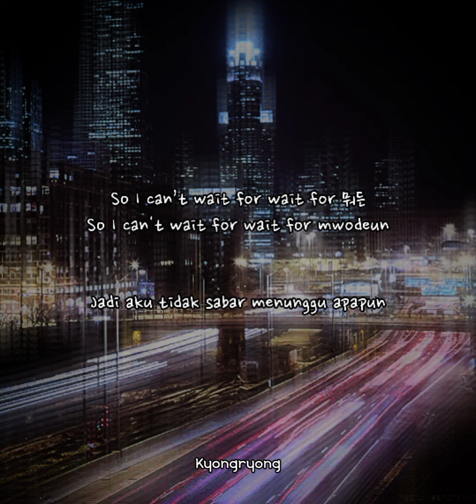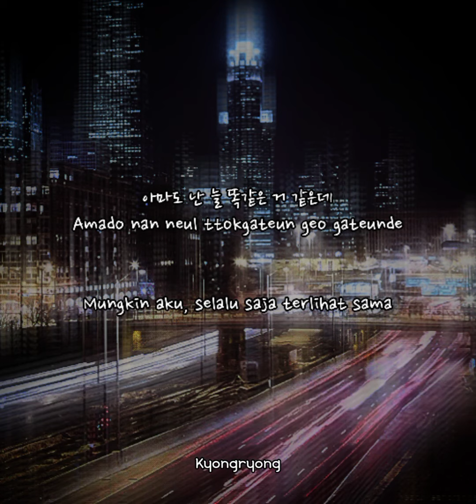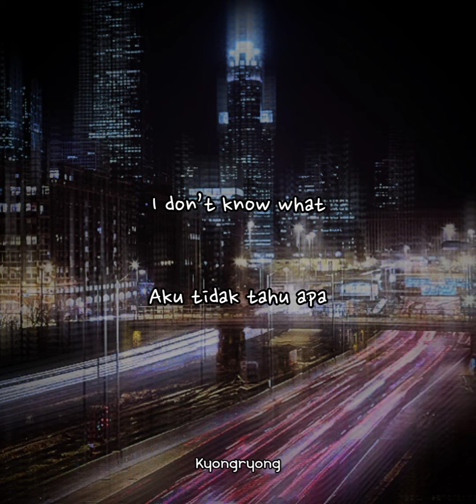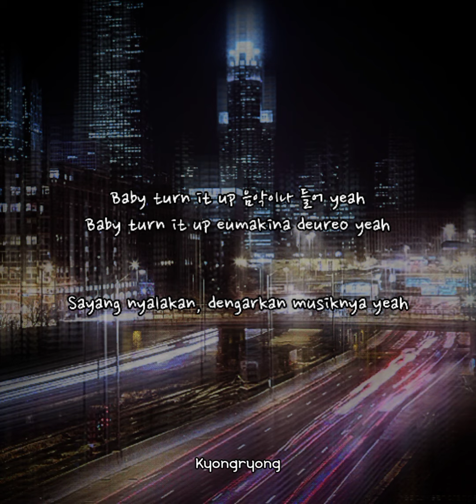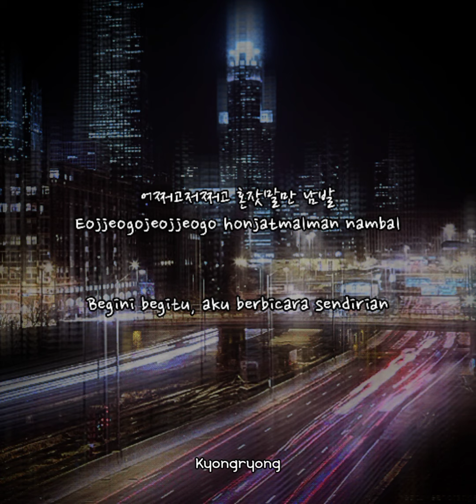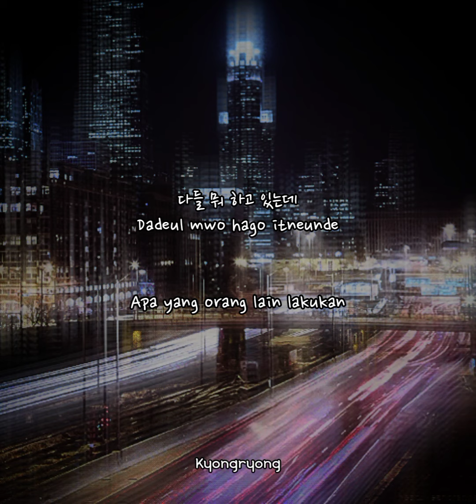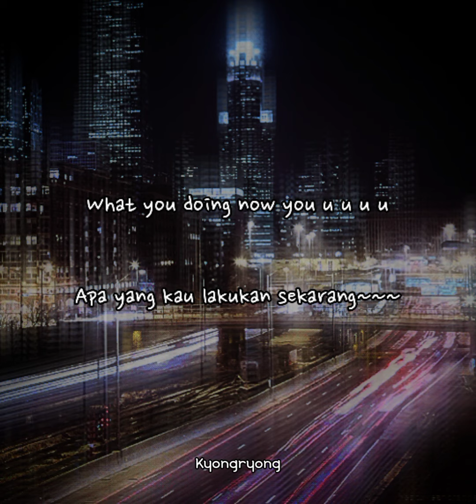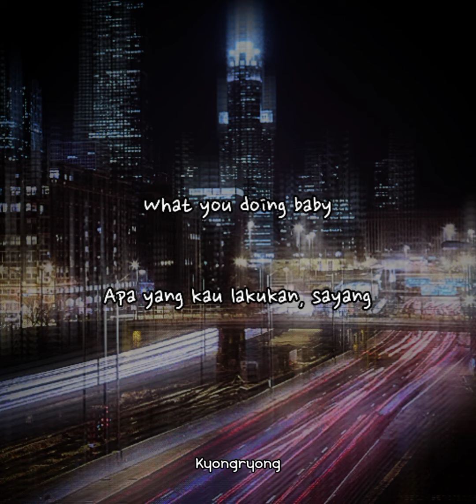ONEUS (원어스) - WHAT YOU DOING? [HAN/ROM/INDO SUB LYRICS]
Title : WHAT YOU DOING?
Artist : ONEUS (원어스)
Album : 1st FULL ALBUM 'DEVIL'
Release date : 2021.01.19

Lyrics: 코스믹 사운드(RBW), 코스믹 걸, RAVN, 이도 (Leedo) of ONEUS
Composed: 코스믹 사운드(RBW), 코스믹 걸
Arranged: 코스믹 사운드(RBW), 코스믹 걸

🔥DON'T FORGET TO VOTE  and SUPPORT ONEUS🔥

🔥STREAM SITE🔥

Info from : Naver.music